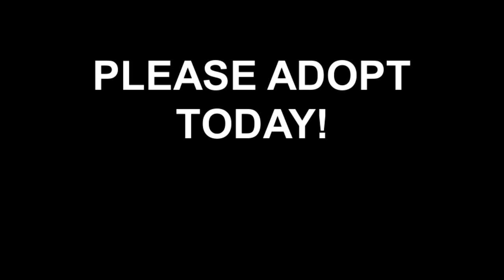Meet Nuttybuddy a Hound currently available for adoption at Petango.com! 4/9/2013 4:55:16 PM